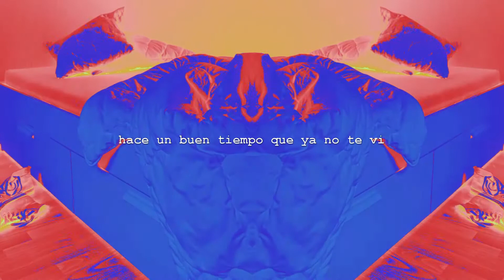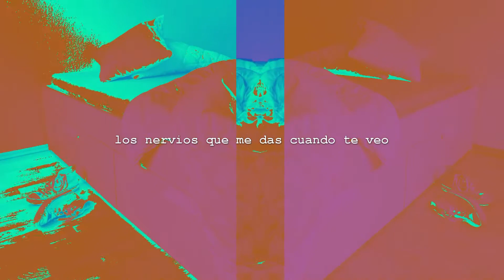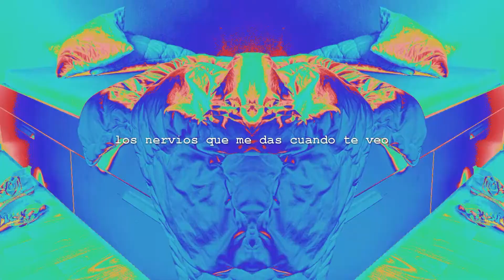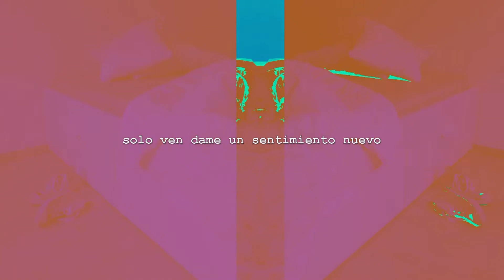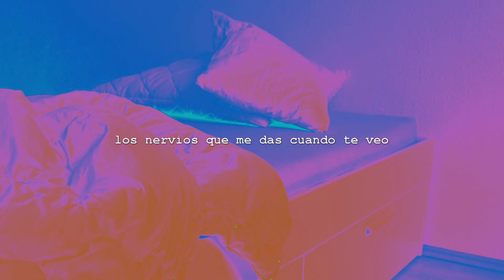Nico Peña – Cuando Te Veo (Lyric Video)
Nico Peña – Cuando Te Veo

Guitarras, Teclados y Voces: Nico Peña
Bajo: Naoki Nishizawa
Mezcla y Masterización Submarine Productions
Letra y Musica escrita por Nico Peña